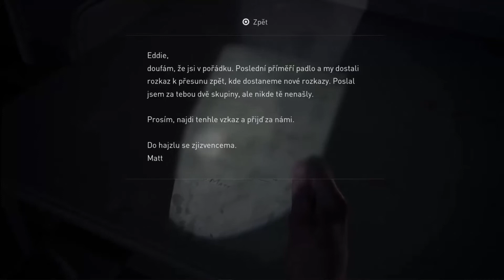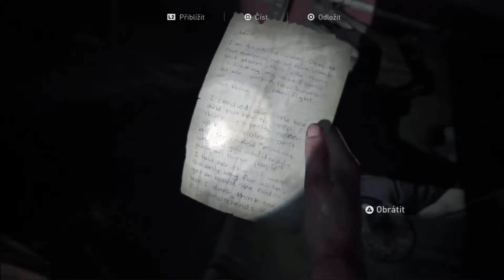The Last of Us Part II CZ #26 - Našli jsme Owena!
↓ ❤ OTEVŘI POPISEK A BUDEŠ MÍT ŠTĚSTÍ ♣ ↓

Čau
OPĚT jsme tu s dalším dílem the last of us part II, kde s Abby konečně nalezneme Owena v jeho loďce. Posuneme se zase dál v příběhu. Zatím jsou to první dny s Seattlu. Zítra den 2 :-)

◨ Záznam videa přes Camtasia recorder 8
▨ Úprava v Sony vegas pro 13
∑ Mikrofon: Behringer C1-U
▙ Sluchátka: Panasonic RP-HF100E

Tagy:
DEZPRO ©
SKEČE
VIDEA
MINECRAFT

ellie
Abby
eliie

joel
Dina
ps4
playstation
preorder
special edition
unboxing
prolog
first
czech
czech letsplay
last
of
us